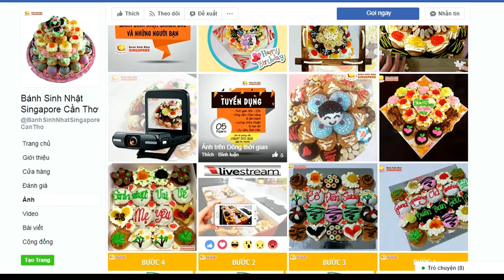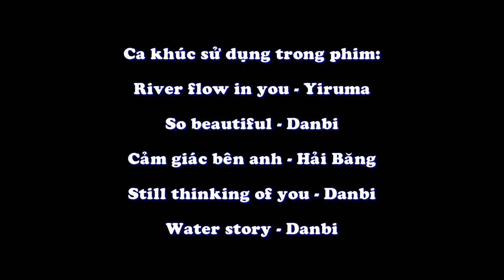[CHSV Đầm Dơi] _ Phim ngắn: "Dòng thời gian"